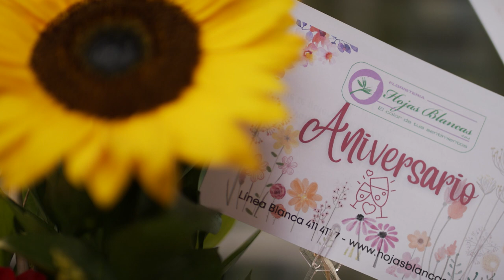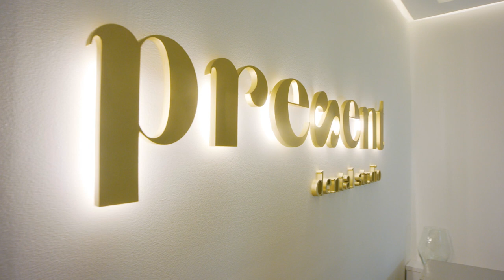Floristería Hojas Blancas [Estilo Medellín] Telemedellín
EstiloMedellín Moda Tendencias Hoy en EstiloMedellín con Floristería Hojas Blancas.